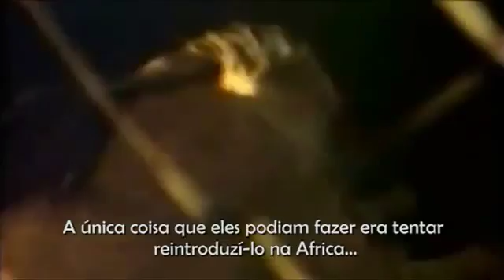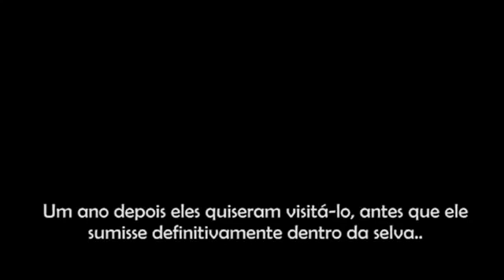O Leão Christian Compacto (Legendado)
Parte 2 - Uma incrível história de amor entre um pequeno Leão chamado Christian e seus dois pais adotivos.

Parte 3 - Uma incrível história de amor entre um pequeno Leão chamado Christian e seus dois pais adotivos.

Parte 4 - Uma incrível história de amor entre um pequeno Leão chamado Christian e seus dois pais adotivos.

Uma incrível história de amor entre um pequeno Leão chamado Christian e seus dois pais adotivos. Após Christian ter tido a sorte de ser comprado em uma .